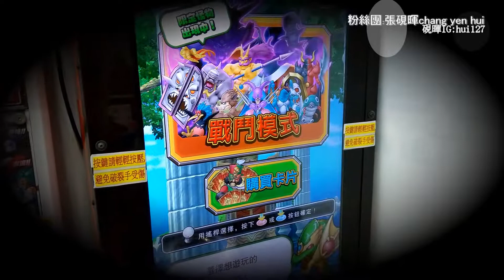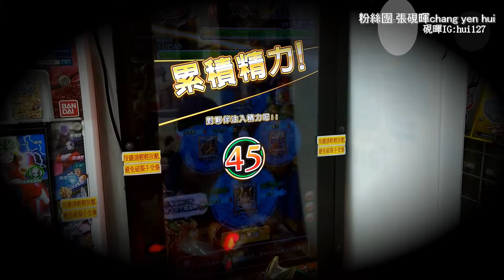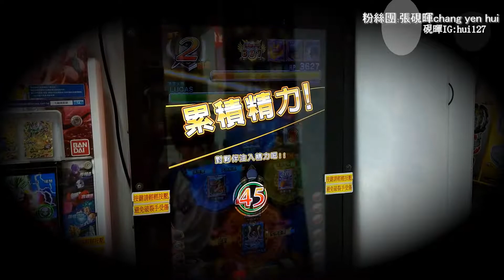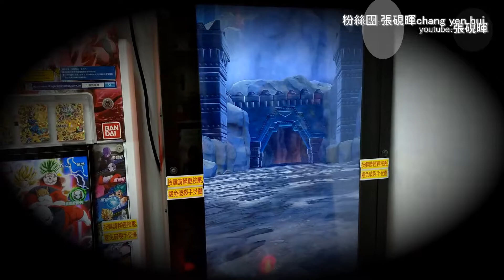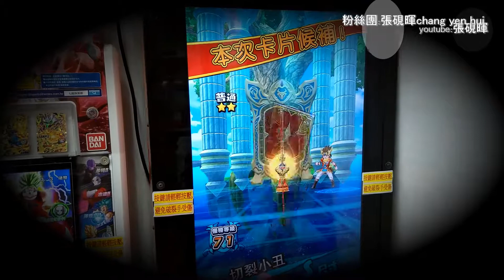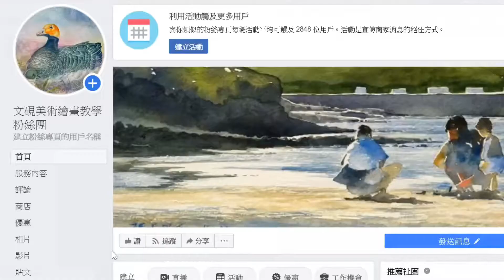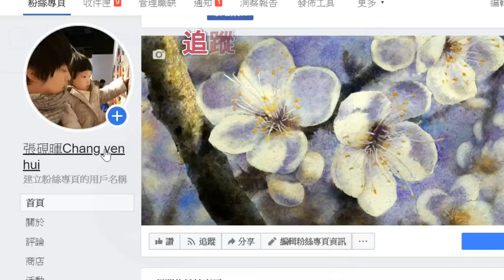62勇者鬥惡龍第五彈~切裂小丑!(幻魔勇者)(Vlog硯暉與兒女的冒險)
62勇者鬥惡龍第五彈~切裂小丑!(幻魔勇者)(Vlog硯暉與兒女的冒險)